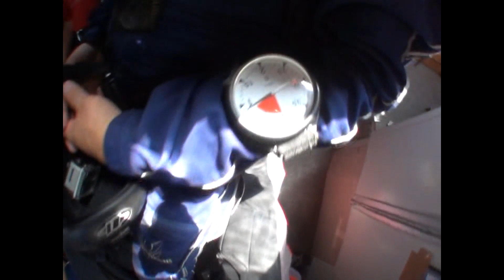My first parachute jump - Kaposujlak Airport, Hungary - June 30th, 2012 (2012.06.30.)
Életem első ejtőernyős tandem ugrása. Felejthetetlen, életre szóló és szavakkal szinte leírhatatlan élmény volt. Lehet vitázni az árakról és veszélyességi faktorról, de inkább ki kell próbálni, az élmény garantált. Elkezdeni nehéz, de abbahagyni szinte lehetetlen! :)

Helyszín, időpont: Kaposújlak, repülőtér, 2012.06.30., szombat, 15 óra után nemsokkal (az év egyik, h nem a legmelegebb napja)

This was my first parachute - free fall - (tandem) jump. It was an extraordinary, almost indescribable experience! You do not hesitate and think about the price and risk or anything, just try it and feel the adrenalin.  It will be an amazing lifelong experience and memory for You too! :)

Kaposujlak, airport (near by Kaposvar), saturday afternoon, a bit after 3pm, on June 30th, 2012 (one of the hottest day of the year)

A részletes élménybeszámolómat itt olvashatod, a blogomban. Ha teheted, kérlek oszd meg a videoval együtt, hogy mindenki kedvet kapjon és legalább egyszer kipróbálja és átélje ezt az életre szóló élményt! :)

You can read my "experience diary" here (only in Hungarian, sorry), in my blog post, even this "thing", this experience isindescribable. :)